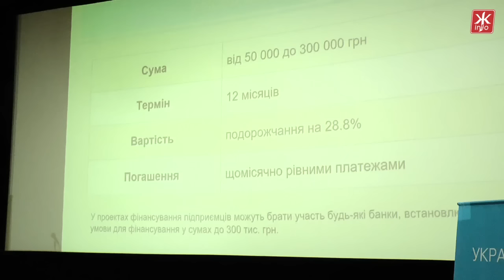Перший регіональний бізнес-форум «Україна — країна підприємців» відбувся у Житомирі - Житомир.info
Понад 200 підприємців взяли участь у першому регіональному бізнес-форумі, який пройшов під гаслом "Україна - країна підприємців". Основними питаннями форуму стали проблеми створення та підтримки бізнесу в Україні.
«Влада і бізнес повинні популяризувати культуру ведення підприємництва в нашій державі. По-перше, влада повинна створювати адекватні умови для ведення бізнесу. Щоб наші підприємці не боялися відкривати свою справу. Для цього ми об'єдналися з промислово-фінансовою групою. "Приват", з квітня вже відкрито більше 80 тис. робочих місць», - сказав віце-президент Українського союзу промисловців і підприємців Костянтин Марчук.